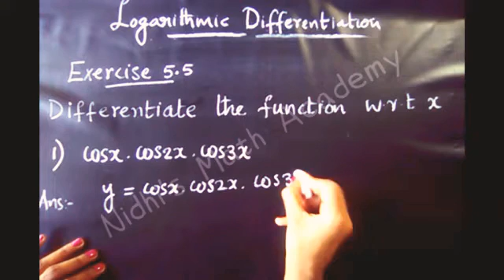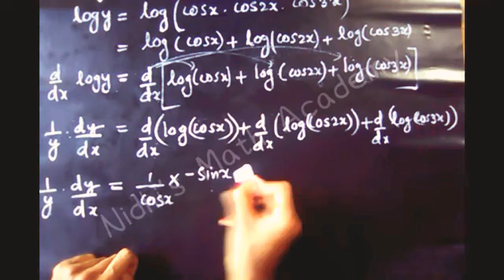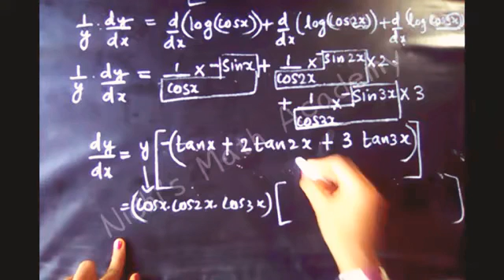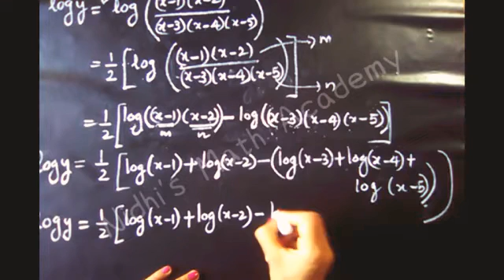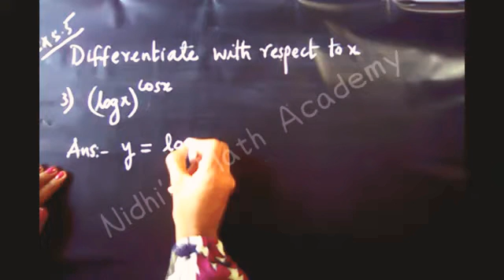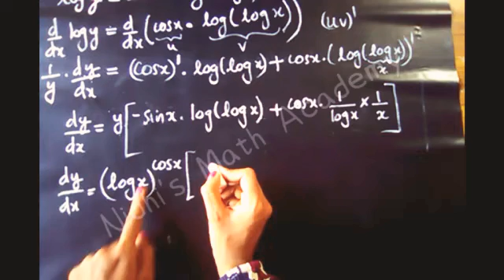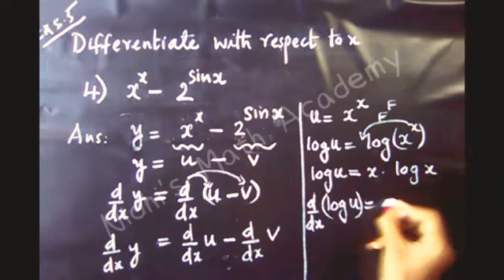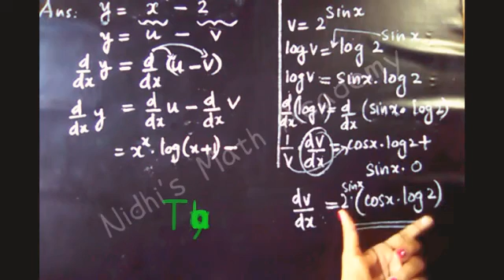Exercise 5.5|Continuity and Differentiability|Maths|Malayalam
Exercise 5.5